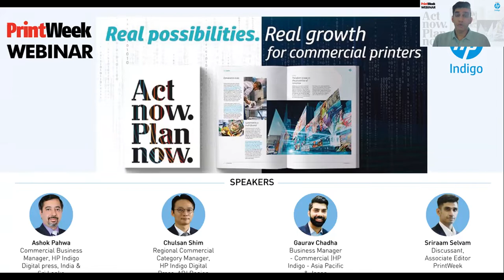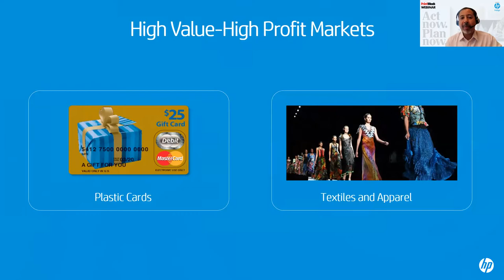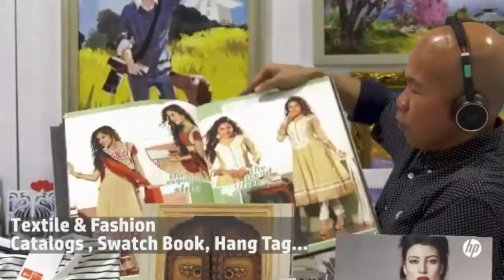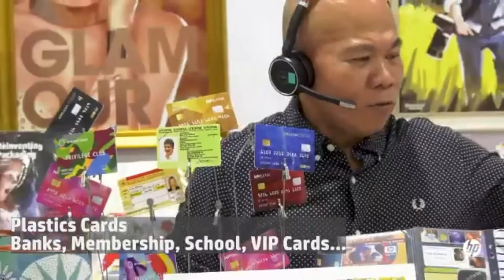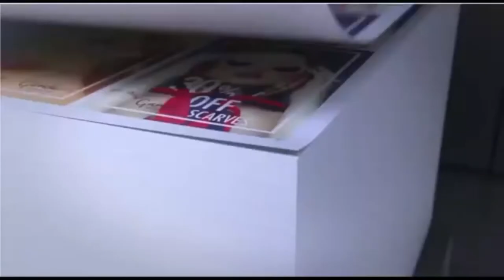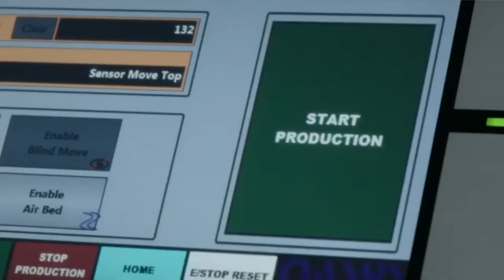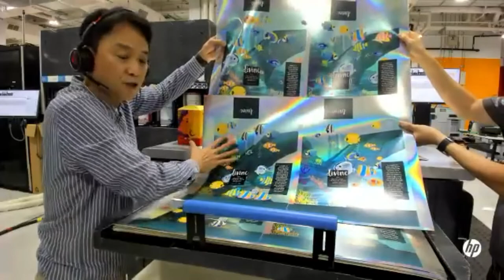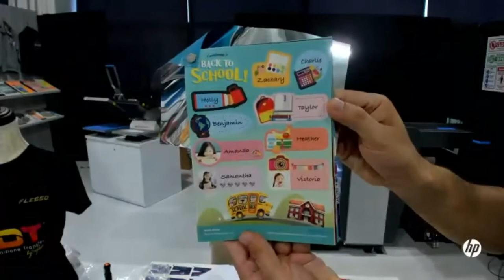PrintWeek-HP Indigo webinar: Act now, Plan now (Part II)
Act Now, Plan Now is a series of sessions powered by HP Indigo in collaboration with PrintWeek. The webinar on 19 January set to be a launchpad for a number of new print products that were showcased "live" from the Centre of Excellence, Singapore.